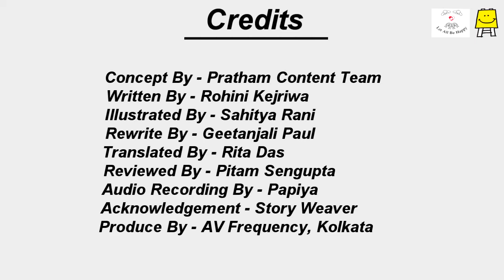Rail ka dar (Bangla) - রেলগাড়ি